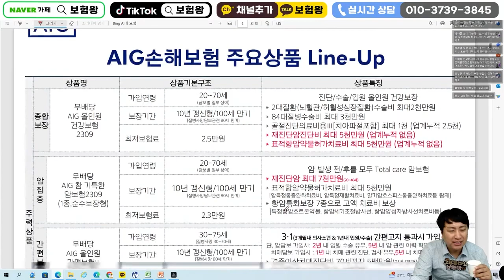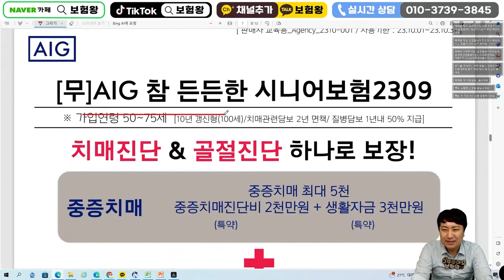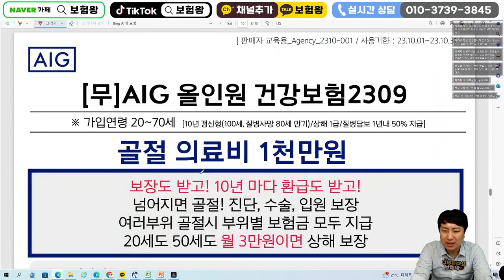10월 AIG손해보험 신상품이슈안내!! (가성비 간편325보험~)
안녕하세요~~

aig손해보험 간편보험 갱신형으로 추천합니다

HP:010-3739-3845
카톡친구추가:r2an
카톡플러스친구:보험왕검색